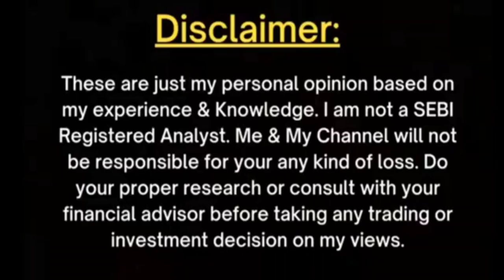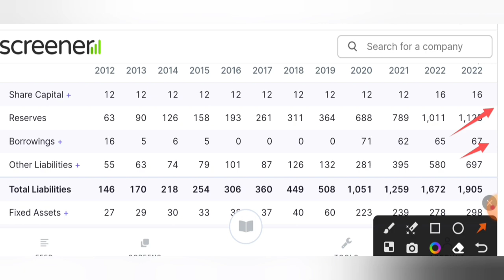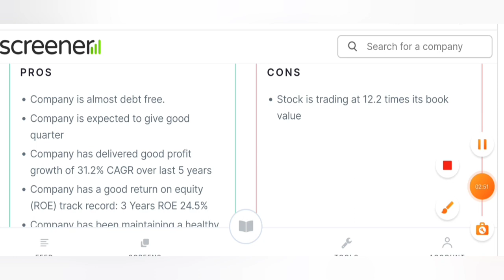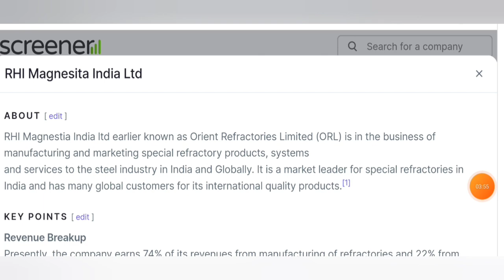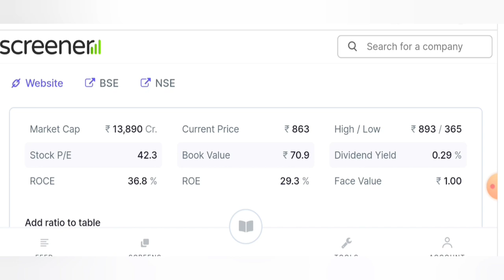BEST STOCKS - लंबी रेस का घोड़ा |1 Lakh to 1 Cr🔥Top Stocks to buy💥 Multibagger | Long term Stocks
today

smkc